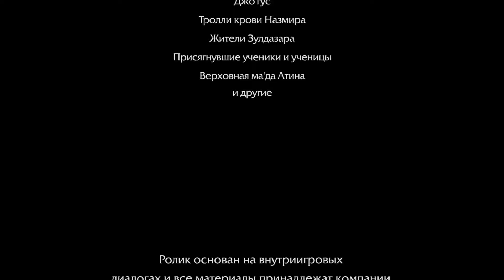Короткометражка «Путешествие в Назмир» | Battle for Azeroth